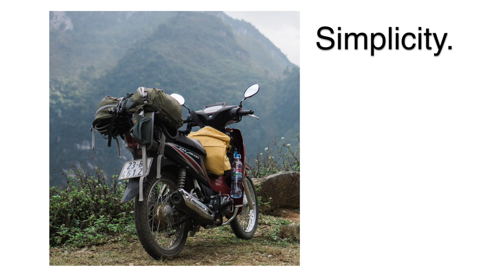S01-E08 🇲🇽 Jess double-reverses Greg's d*ck move while MOTORCYCLE Camping in Copper Canyon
We ride twisty roads through Copper Canyon and then pitch the camping tent at the perfect motorcycle camping site. Greg makes a massive campfire while Jess handles the camp cooking. It’s the perfect night of wild camping with a dog.

★ What is GoRUFFLY Around the World? ★
It's Long Way Around or Motorcycle Diaries meets A Dog's Purpose with the goal to raise $100k for girls’ programs! It’s like Itchy Boots but Jess is riding around the world with a big German shepherd dog for a great cause!

Tune in each week to discover how you can ride on-road, off-road, and around the world while carrying a dog on a motorcycle!

How you can support:
👉 Shop RUFFLY dog gear – 10% goes to the fundraiser

Special thanks to:
• Yon Mare of M&M’z Tacos in Ciudad Cuauhtemoc, Chihuahua, Mexico

Episode music from Epidemic Sound: “Unbroken Spirit” by Sunfish Grove, “The World in My Hand” by Pastis, “Feel Your Blue Sky” by Bothnia, “Hunting Down Mr Jackson” by The New Fools, “Hidden Track” by Staffan Carlen